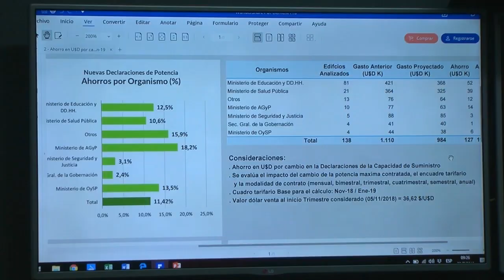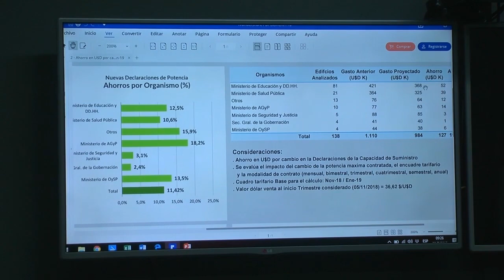Río Negro promueve la eficiencia energética en las escuelas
NOTA 1: Monica Silva, Ministra de Educación y Derechos Humanos

nota 2: Andre Confini, Secretaria de Energía Eléctrica de Río Negro

“Como Ministerio de Educación nos interesa muchísimo trabajar en todo lo que es eficiencia energética, ya que nuestros 750 edificios escolares requieren una visión actual, modernizada, del uso de la energía, tanto para calefacción como para su iluminación”.